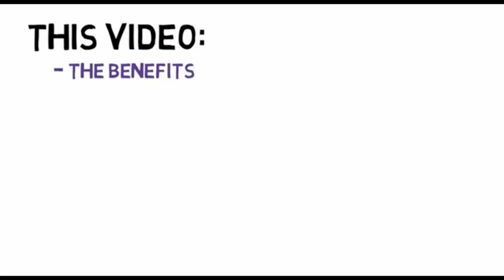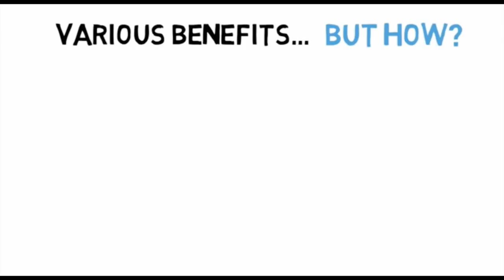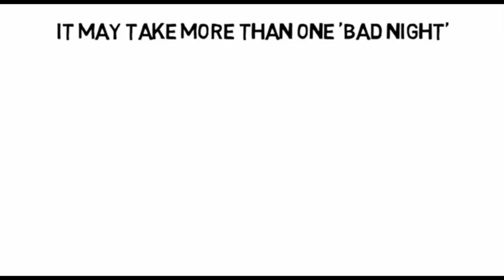ህይወትዎን ሙሉ ለሙሉ የሚያሻሽሉ ማልዶ የመነሳት ጥቅሞች!